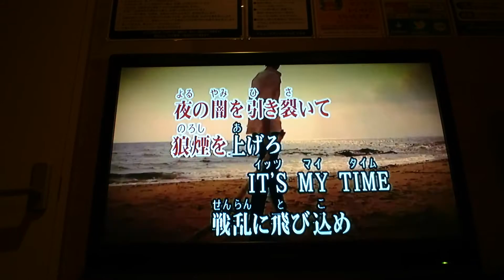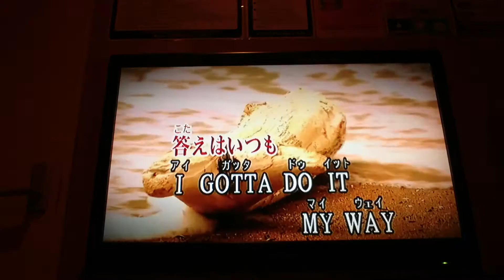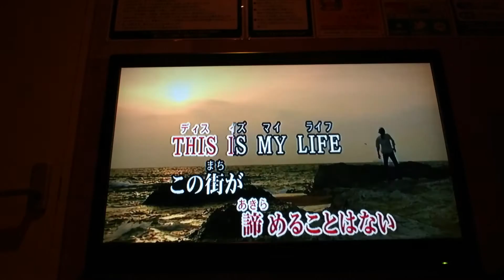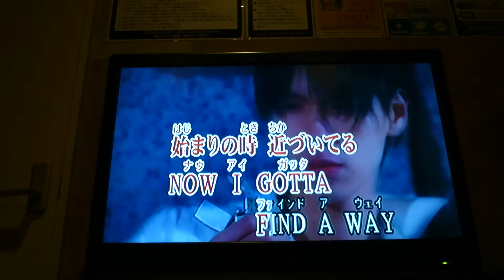歌ってみた‼THE RAMPAGE FIND A WAY